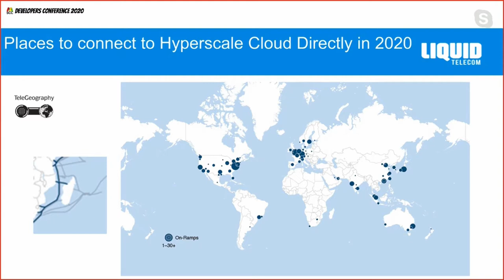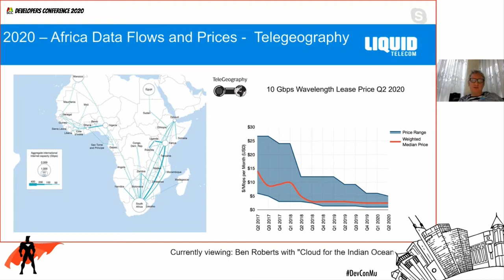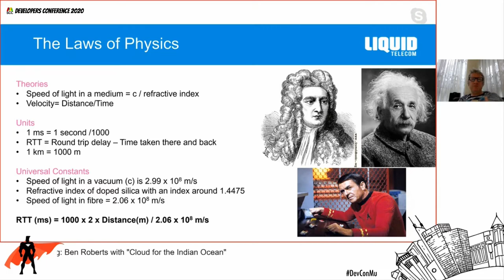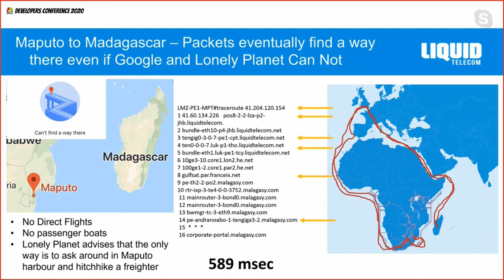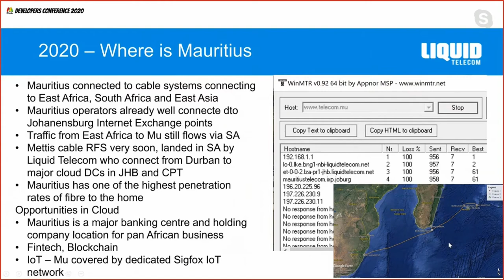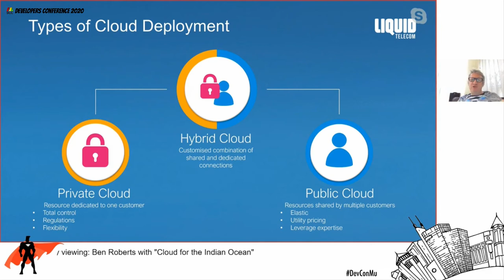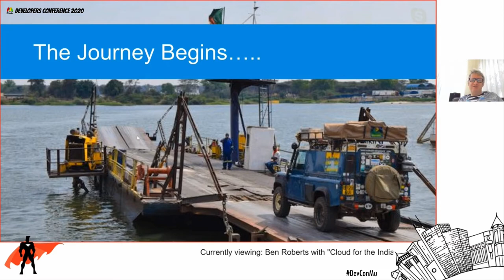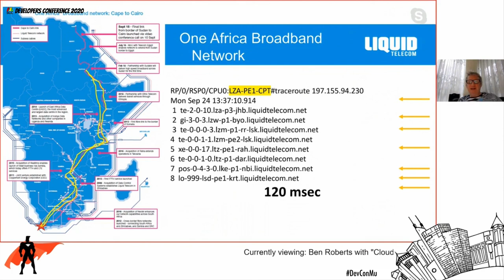Cloud for the Indian Ocean - Virtual Developers Conference 2020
The advent of hyper scale cloud data centres on the African continent (Johannesburg and Cape Town) make huge reductions in latency from Indian Ocean islands to the cloud. We take a look at what this means for developers in Mauritius. How to get started and the help you can get, in terms of free cloud credits and online learning to get the cloud development 21st century skills to develop innovative applications.

About: Ben Roberts
Group Chief of Innovation - Liquid Telecom

Ben joined LTK as CEO in 2013, and has been the Chief Technical Officer for Liquid Telecom Group since 2006. With over 20 years experience across a range of technologies in design, support, integration and operational management roles, he has led the group’s networking and product strategy, expanding its technology base and fibre network across Africa. Before joining Liquid Telecom, Ben was responsible for electronics design and satellite systems at Ericsson UK Limited. He also worked with Lotus Cars, the British sports car manufacturer, as an engineer. Ben holds a BSc Hons Physics from the University of Bristol in the UK.